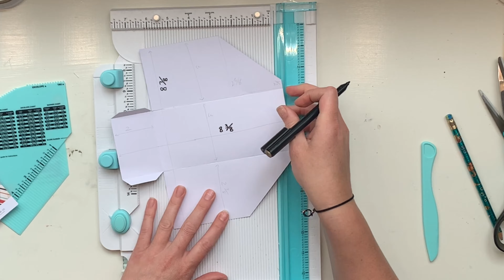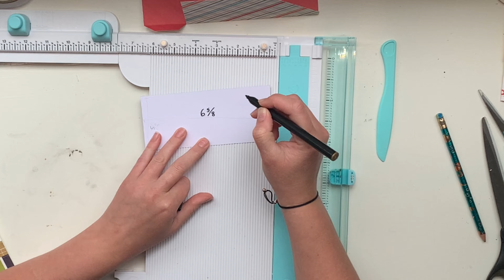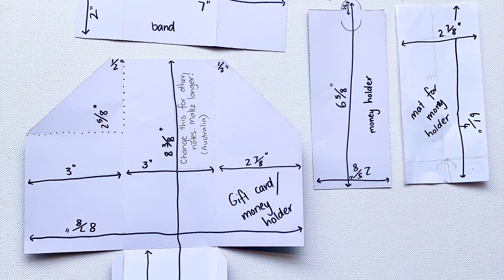Scrappy Advent Calendar | Card Tutorial | Day 17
Hello my scrappy friends, today I am sharing with you I think my favourite card of the month. This fabulous Money Wallet that I saw Rachael Lowe share an image of and just knew I needed to recreate.

You will need:
- Base card stock (double sided pattern paper) 8 7/8" x 8 3/8" - these measurements will need to change depending on the size of your note though. In Australia this fits an old $20 note, you would need to make it longer for the old $50 notes.
- Score this at 3" and 6" on the long side
- Score this at 2" on the short side. Cut out the rectangles on either side of this score line, leaving just a fold up section to hold the note. (*Note* leave small tabs to enable gluing)
- Cut an angle on the 1st section and 3rd section at the top, approximately 1/2" from the score line until 2 7/8"

- Mat for money holder (same pattern paper) 6 1/4" x 2 7/8" - again these measurements will need to be larger dependent on the size of you note.

- Money holder (same pattern paper) 6 5/8" x 2 5/8" with a half circle cut for the eylet about 1/2" wide on the top - adjust these measurements to suit your note

- Belly Band (same pattern paper, needed to be stuck together to get this full peice) 2" x 7"